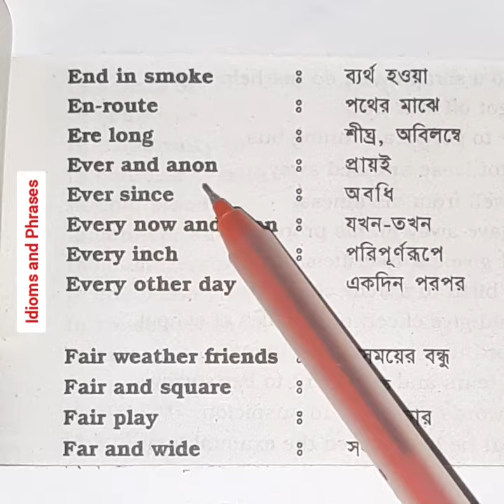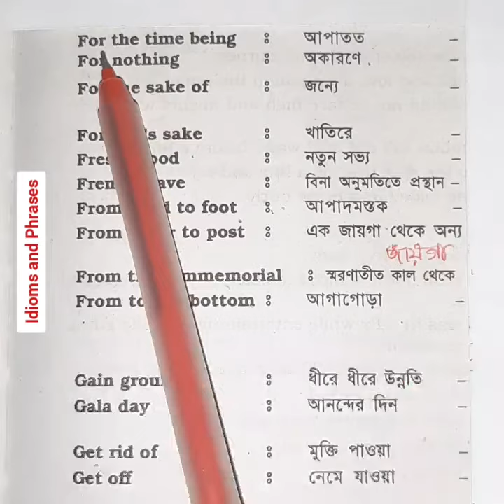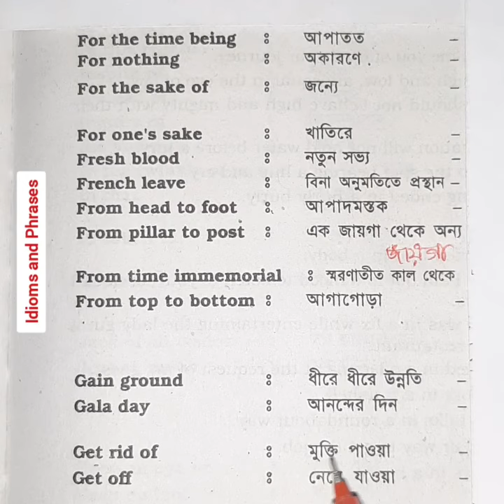Idioms and Phrases (Part-7). English Grammar.